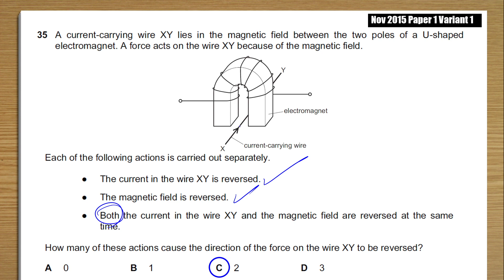2015 Nov p1 v1 q35